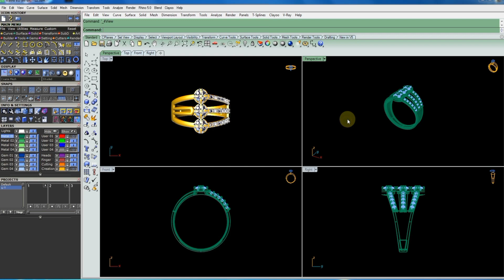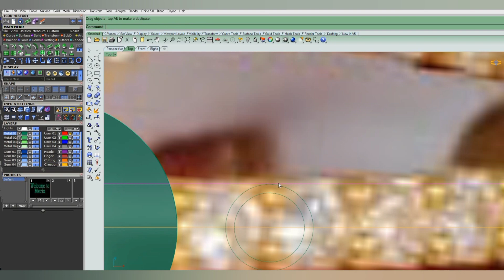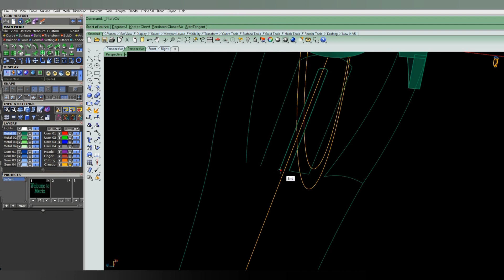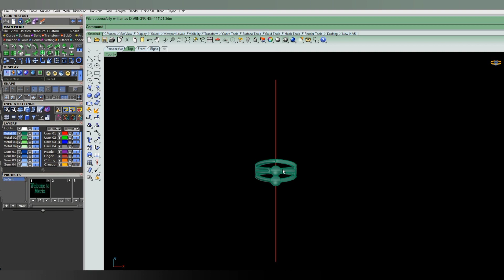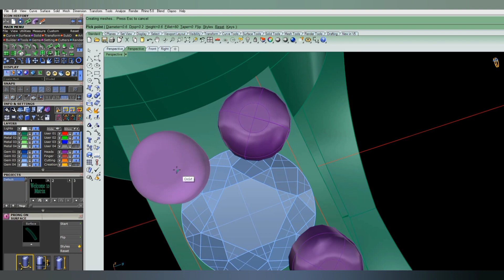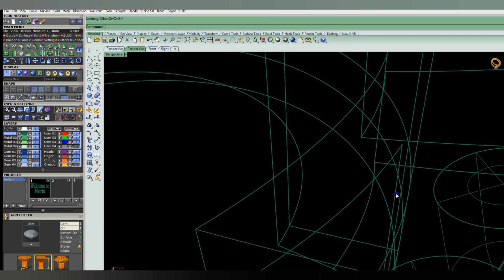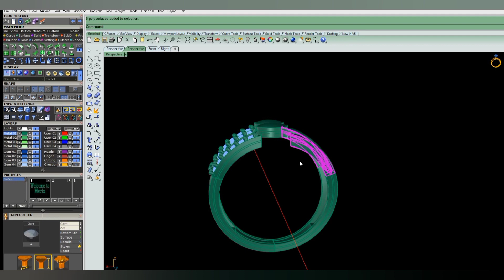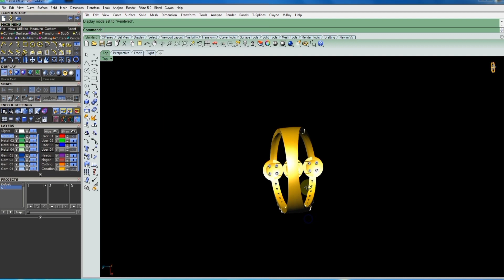Rhino Matrix class 62 | how to make a ring | Jewellery CAD Design | Ring tutorial